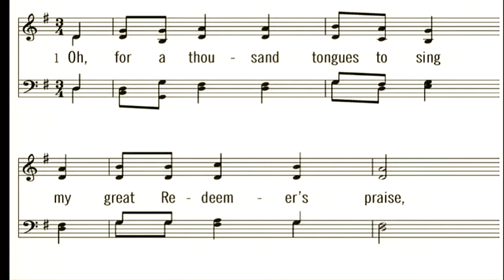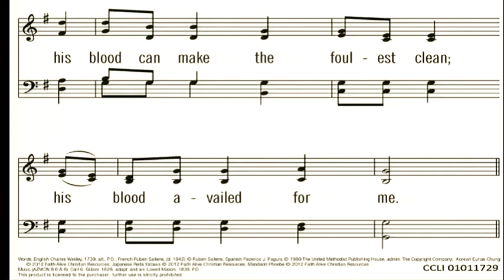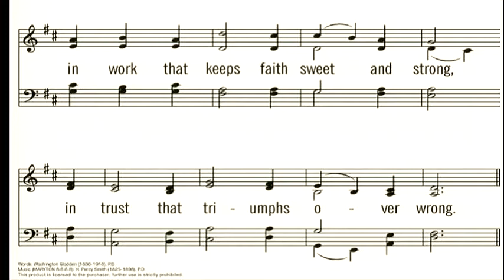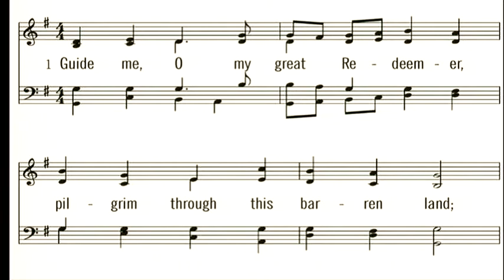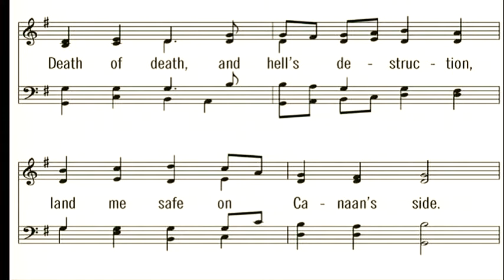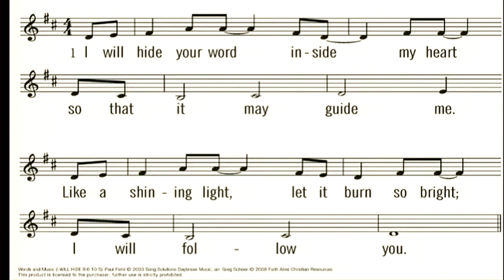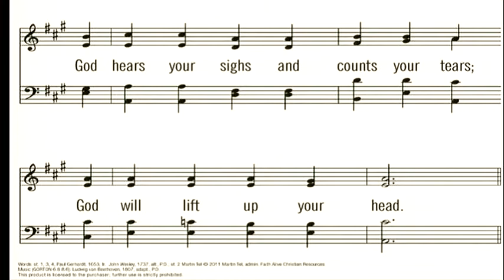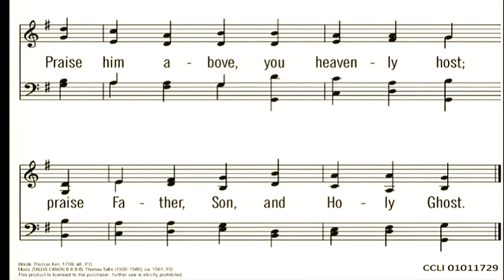Feb 7, 2021 PM Pastor Westra